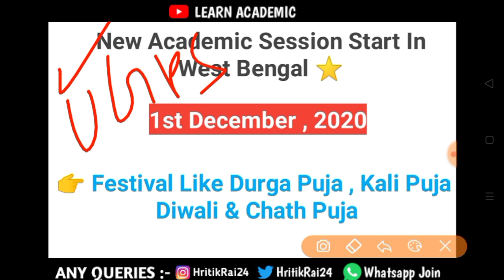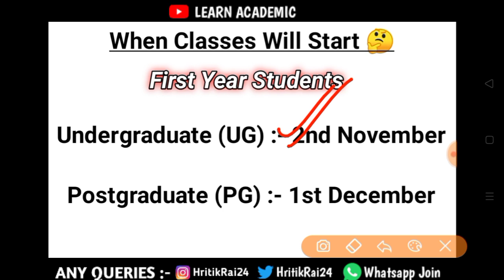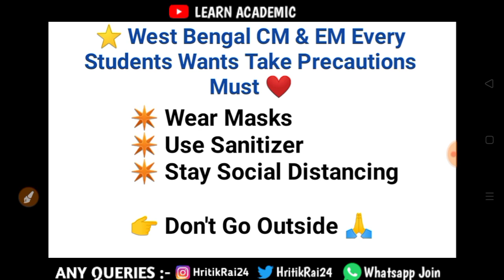Big News West Bengal University & Colleges Reopen | EM After Meeting with University VC | Must Watch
🔥  LEARN ACADEMIC 🔥

▶️▶️ Hi! ◀️◀️

👉 West Bengal University & Colleges Reopen Date After Education Minister Meeting With VC of University 💯

🔸 ALL FIRST YEAR STUDENTS CLASSES RESUME UNIVERSITY & COLLEGES

🔸 Must watch

🔸 COMPLETE DETAILS WATCH TILL END 💯💥

⭐ QUERIES ⤵️
WestBengal University Reopen Date , All University Reopen Date , WB University , Calcutta University Reopen , Online Or Offline Classes ,
Ugc new academic calendar for session 2020-21 , Ugc India Ug & Pg Academic Session ,

👉 Directly , you all can contact Freely Our Executive will Guide you ❤️

👉Kindly You Can Contact ⭐

👉 No Others Talks, Only Admission Related